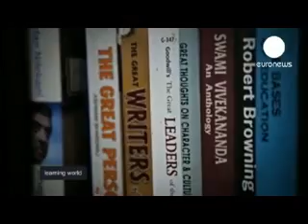CMS: Amazing School